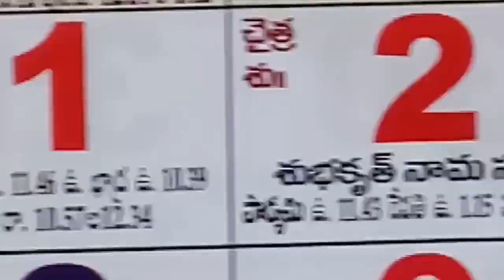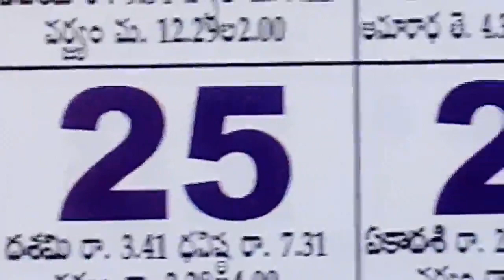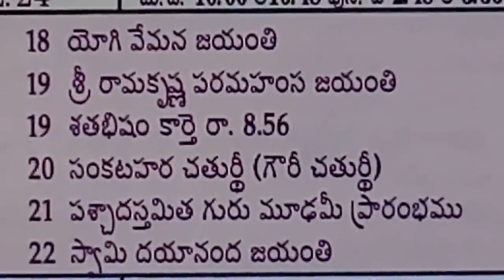April month telugu calendar panchangam 2022 indian festivals | telugu panchangam calendar muhurthalu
today daily telugu calendar April 2022, today daily telugu panchagam April 2022, daily today telugu panchagam April 2022,
& More Links

today telugu calendar borns & deaths 2022 April,
today telugu calendar deaths & borns 2022 April,
today calendar telugu 2022 April significance,
what is special today April telugu calendar 2022,
daily telugu calendar April 2022,
daily telugu calendar result 2022 April,
today calendar telugu 2022 April,
everyday telugu calendar April 2022,
everyday telugu calendar 2022 April month,
imp days in April telugu calendar 2022,
April telugu calendar 2022 memorable days,
April telugu calendar 2022 important days,
important days in April telugu calendar 2022
important days of April month 2022,
April telugu calendar 2022 all important days,
important national things April month telugu calendar 2022,
important international things calendar April month telugu 2022,
International days 2022 April month telugu calendar,
national days 2022 April month calendar telugu,
2022 April month telugu calendar important dates for competitive exams,
important dates in history 2022 April month telugu calendar,
historical days in April 2022 telugu calendar,
questions on April month 2022 telugu calendar days,